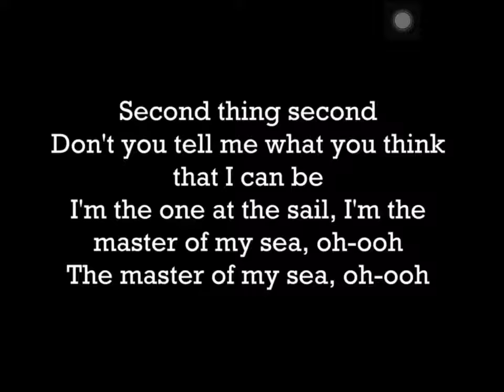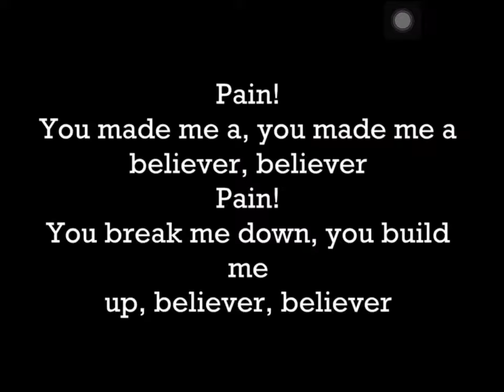Believer - First 1 minute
Full song -